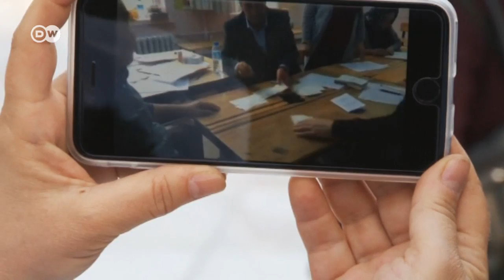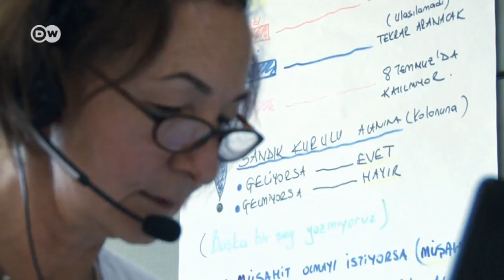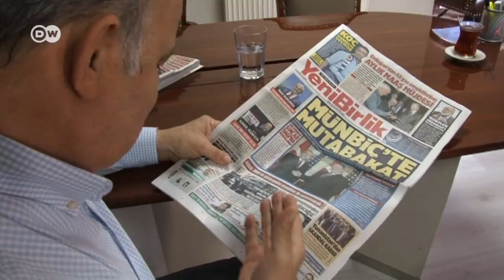Вибори в Туреччині: чи вдасться уникнути маніпуляцій? | DW Ukrainian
З огляду на численні маніпуляції під час референдуму 2017 року, який дозволив Ердогану змінити конституцію Туреччини, нині багато турків побоюються фальшування виборів 24 червня. Найсміливіші діють на випередження.